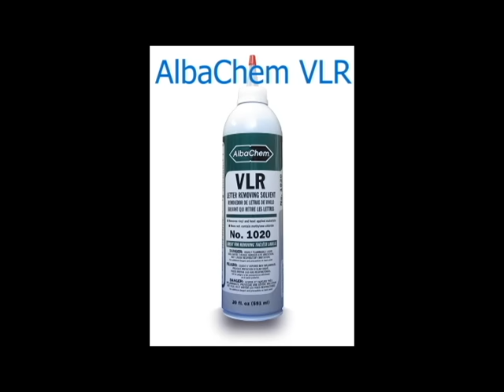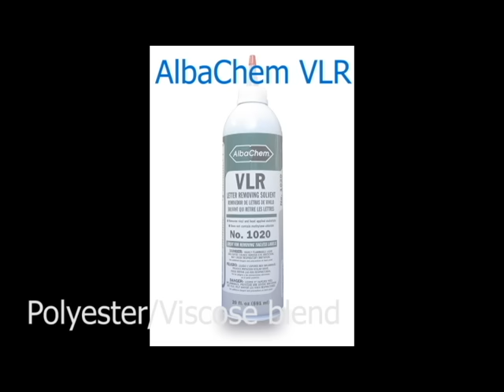How to Remove Heat Pressed Vinyl with AlbaChem VLR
Demonstration/How To video of AlbaChem VLR Vinyl Letter Remover.  Watch heat pressed vinyl being removed from several different fabrics. VLR is sold through Albatross dealers throughout the country.